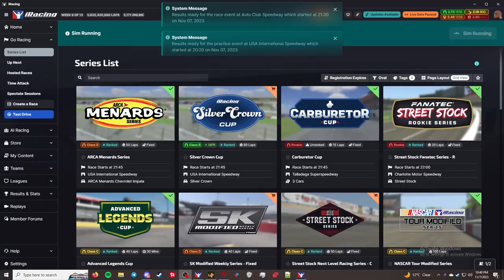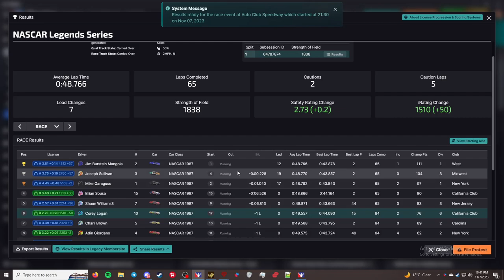NASCAR Legends - Auto Club Speedway - "Fuel Strategy"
This is the NASCAR Legends Series series in iRacing. This week's track is Auto Club Speedway. I am racing the NASCAR Chevrolet Monte Carlo - 1987.

Chapters
00:00 - Qualifying
04:49 - Grid up and pace laps
08:20 - Green
1:01:00 - Checkered Flag
1:03:00 - Crashes
1:06:20 - Results